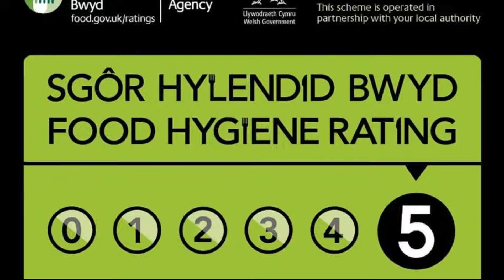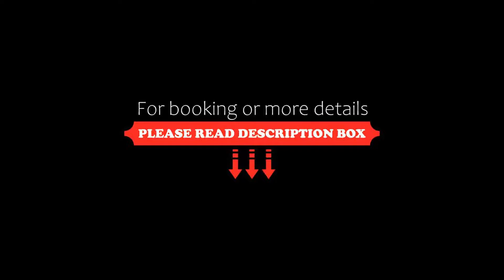Springfield Hotel & Restaurant, Halkyn, United Kingdom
About Property:
The 3-star Springfield Hotel & Restaurant offers stylish accommodation, free WiFi, restaurant, bar, fitness suite, beauty salon and wedding and conference facilities. There is ample free car parking.
Ideally located at Junction 32A of the A55 in Pentre Halkyn, Holywell, North Wales, Springfield Hotel enjoys fabulous views over the River Dee and has excellent road links to the beautiful Roman city of Ch...
Property Type: Hotel
Address: A55 Expressway, Pentre Halkyn, Halkyn, CH8 8BA, United Kingdom
Searching For
1. Springfield Hotel & Restaurant - Halkyn - United Kingdom
2. Springfield Hotel & Restaurant - Halkyn - United Kingdom Address
3. Springfield Hotel & Restaurant - Halkyn - United Kingdom Rooms
4. Springfield Hotel & Restaurant - Halkyn - United Kingdom Amenities
5. Springfield Hotel & Restaurant - Halkyn - United Kingdom Offers and Deals
Audio Credit:
Track Title: Reasons To Hope
Artist: Reed Mathis